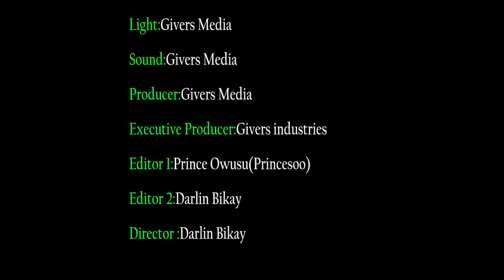NDC HAS THE BEST MANIFESTO TO RESET GHANA --- JOHN DRAMANI MAHAMA --- GHANA ABATO) NTI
NDC HAS THE BEST MANIFESTO TO RESET GHANA --- JOHN DRAMANI MAHAMA